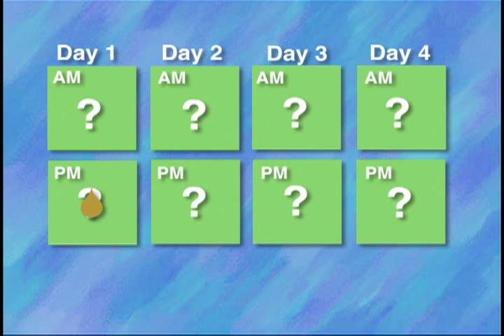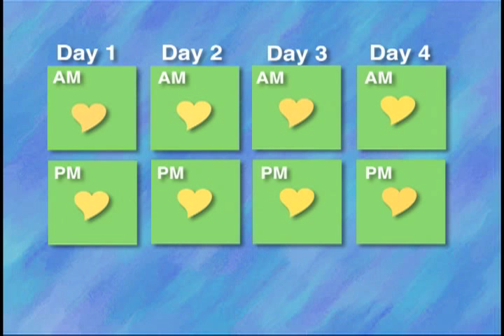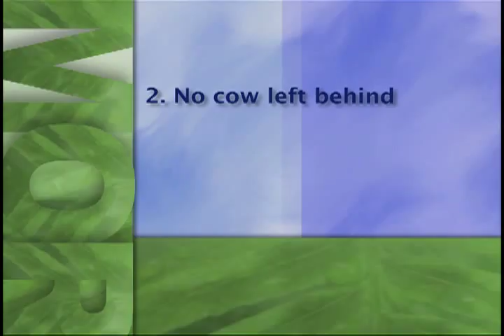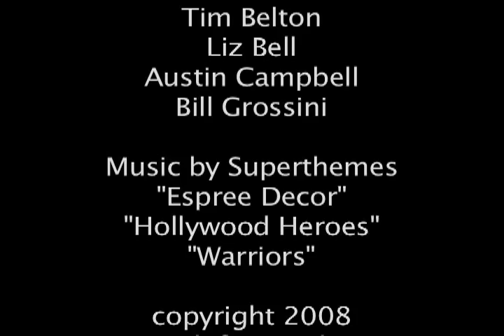Teaching Cows To Eat Black Mustard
See how I taught 50 heifers at Vandenberg Air Force Base to eat black mustard in 2008.